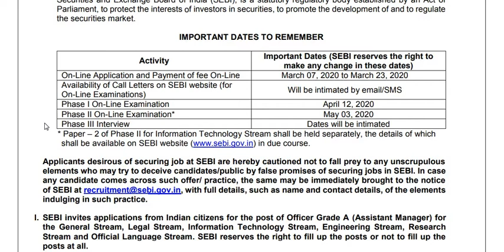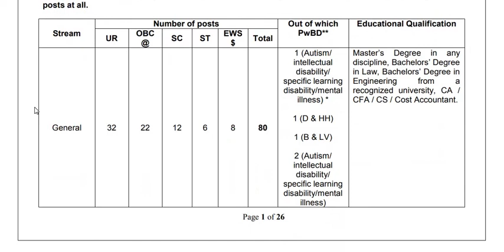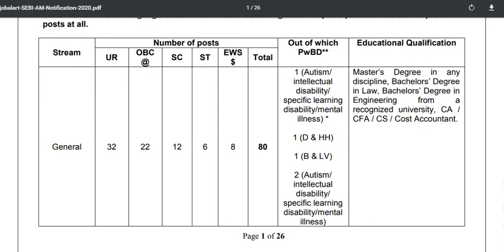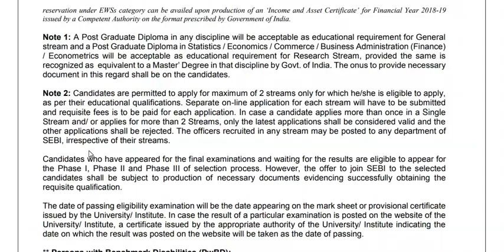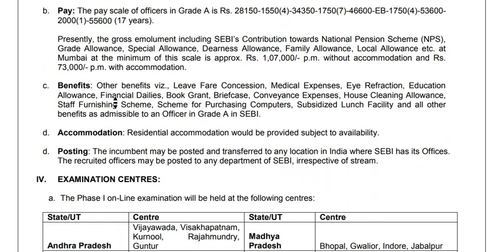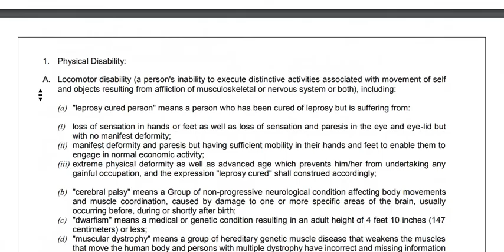SEBI RECRUITMENT OF ASSISTANT MANAGER 2020 | POSTS - 147 | ONLINE FORM | LATEST GOVT JOBS